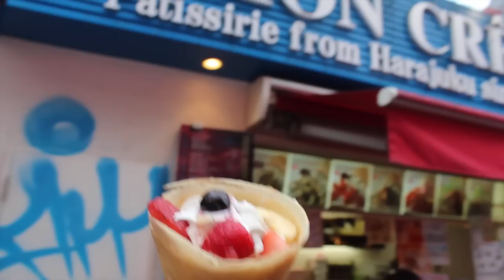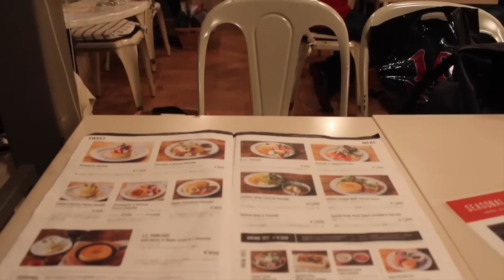TOKYO VLOG 2015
TRAVEL VLOG WITH KEL AND SAK !!

Instagram/Twitter : @kelkeltan
Ask.fm/kelkeltan

CANON 600d

SONGS
BUDAPEST BY GEORGE EZRA